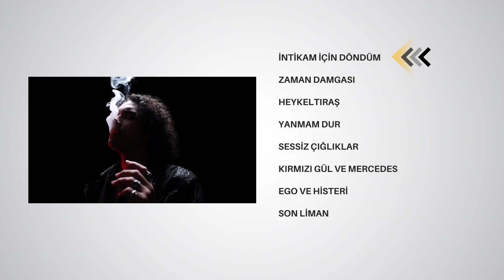Yiğitcan - İntikam İçin Döndüm (Official Audio)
Türkçe alternatif müziğin yeni ve umut vaat eden ismi Yiğitcan, ilk albümü 'Sessiz Çığlıklar' öne çıkan şarkısı 'İntikam İçin Döndüm' yayında. Keyifli dinlemeler...

Söz/Beste: Yiğitcan Sağır
Aranje/Prodüksiyon/Mix/Master: Yiğitcan Sağır

İntikam İçin Döndüm

Yangının hasar verir (Geri baksam da)
Yardımınla sars beni (Biri var sanma)
Kal yanıbaşımda (Hep bir hüzün)
Gülüşümü çaldılar sonunda

Dibe çeker beni (Hey)
Tüm o zalim anılar geri (Yine kaçma ve)
Kal yanıbaşımda (Hep bir hüzün var)
Sözler hep bir yere kadar

Kalbime gömdüm beni üzenleri
Derine döndüm
Her geçen gün gözledim
İntikam için döndüm
Beni üzen nasıl bir adama döndüm
Karşı koyman anlamsız, geriye döndüm

Duygular bir an uzak gelip
Yarattı sorular (Yarattı sorular)
Hiçbir zaman umutlar verip (Umutlar verir o bana)
Bırakma sonradan beni (Bırakma sonradan beni yalvarırım)

Şu hisler yanılmadan
Seni duyamam
Yerin altında kalan bir soruna
Rehin altında gibi (Hey)
Bıraktım sorular (Yanıma kaç bu hayat bir son durak)

Derine döndüm (Derine döndüm ben)
İntikam için döndüm
Beni üzen nasıl bir adama döndüm (Nasıl bir adama döndüm)